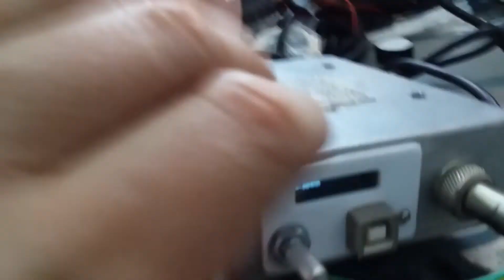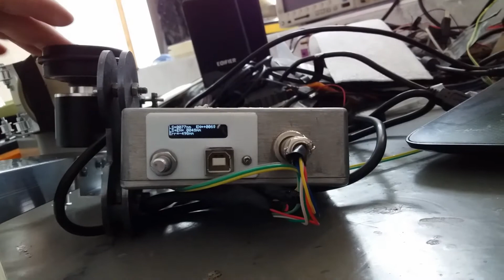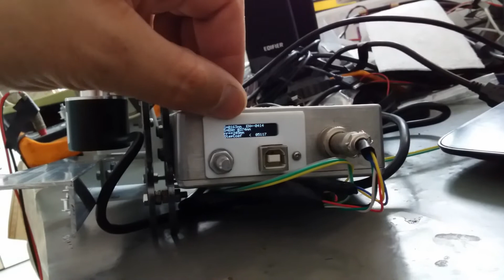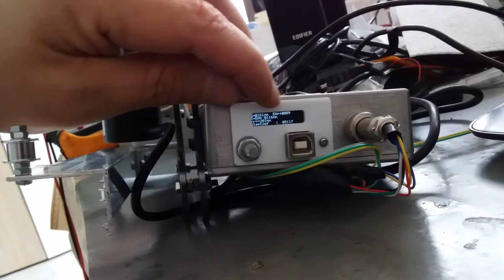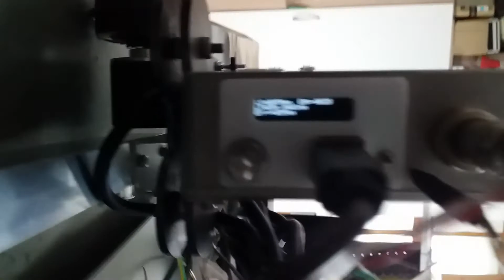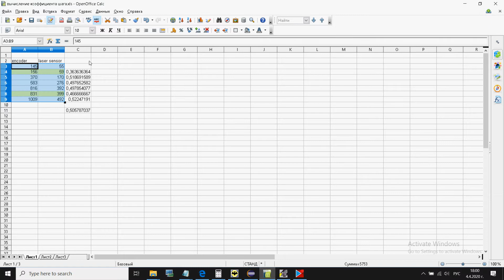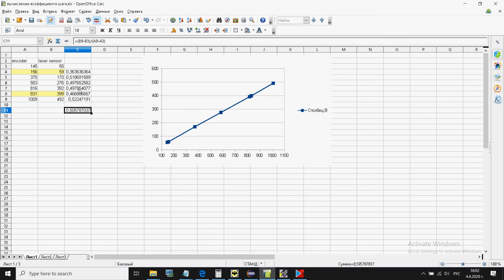Лазер плюс енкодер часть 2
Используем лазерный модуль за 40 баксов и АВ энкодер за 15 баксов, для сборки системы измерения расстояния до крышек.
Как правильно сформулировал Коллега название этой системы, это называется "получение абсолютного значения расстояния лазерным датчиком и непрерывная корректировка энкодером".
Собираем примитивный стенд для тестирования и оцениваем линейность.